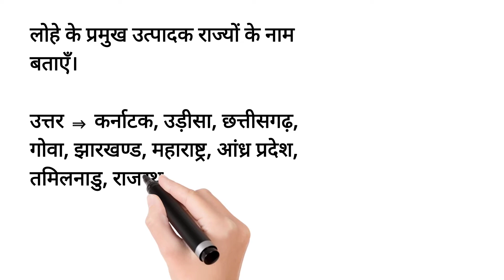लोहे के प्रमुख उत्पादक राज्यों के नाम बताएँ।